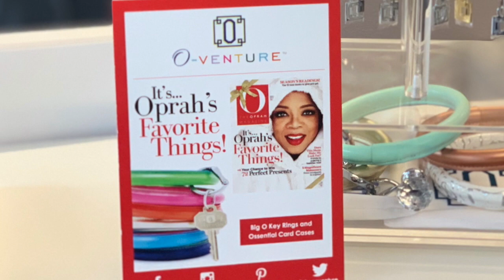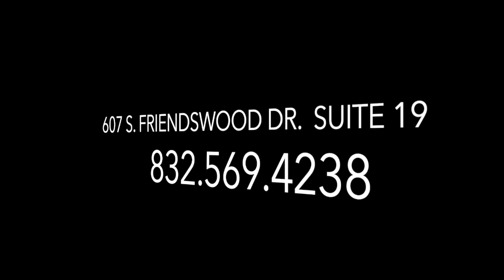FLAWLESS SKIN LOUNGE - THE KELLY WILLIAMS SHOW 11.25.19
Black Friday Specials and The 12 Days of Christmas fun! I talk with the Dena and Shae - Owners of Flawless Skin Lounge abut exciting ways for you to get gorgeous on THE KELLY WILLIAMS SHOW 11.25.19